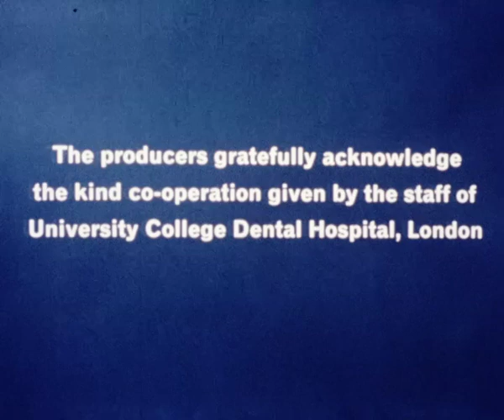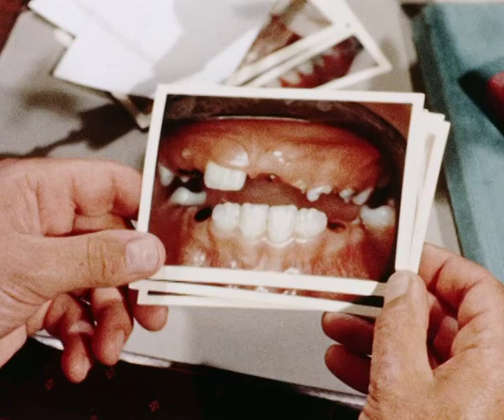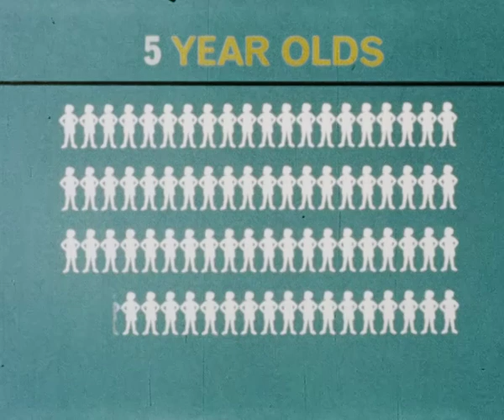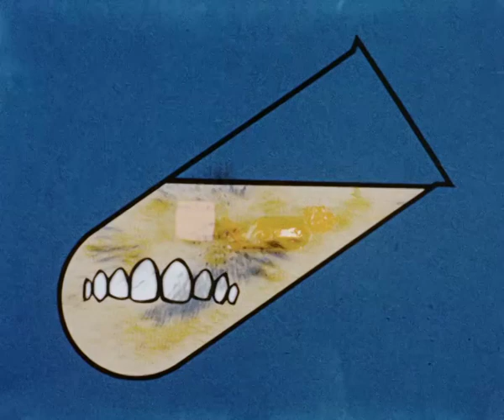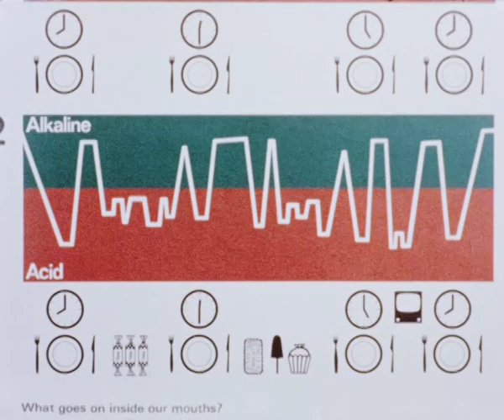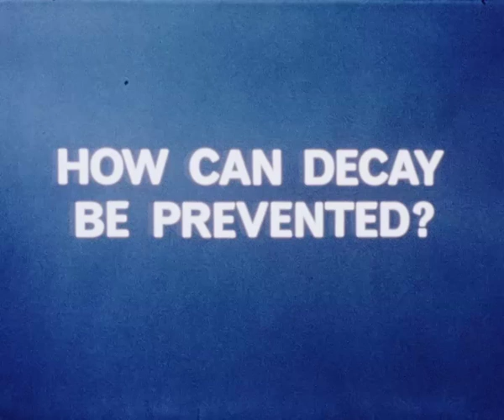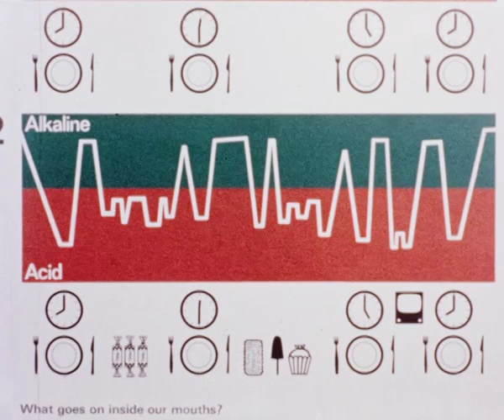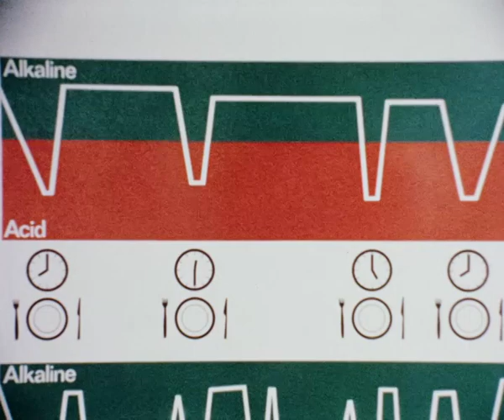Tons of teeth (1964)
A film made in support of fluoridation. Happy children play in a playground but unfortunately many have tooth decay from an early age from eating sweet things, snacking between meals and not brushing their teeth properly.